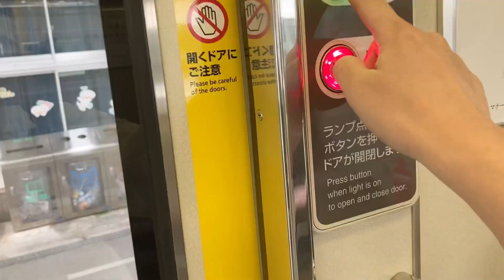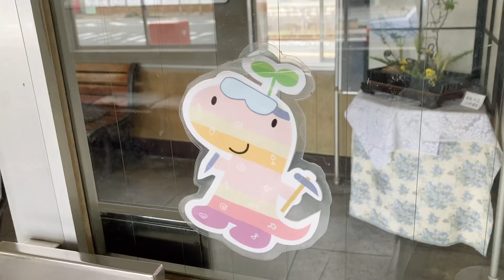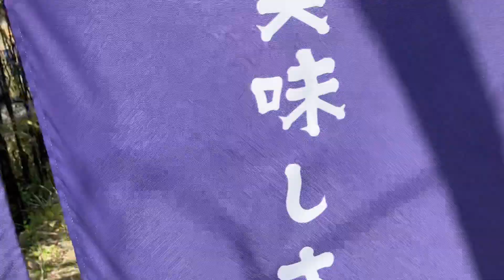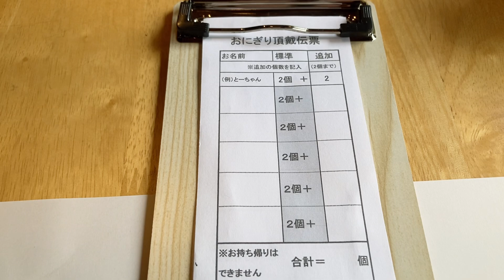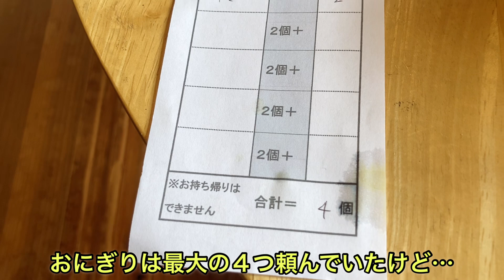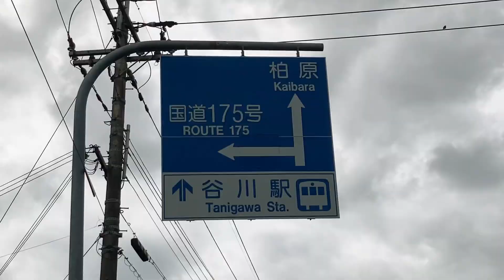自分と同じ名前の田舎の駅に行ったら感動級の絶品グルメに出会えた！【青春18きっぷ女ひとり旅】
今回の「とももぐ」は、青春18きっぷで自分と同じ名字の駅、兵庫県丹波市にある「谷川駅」へ行ってきました🚃

何にもない谷川駅周辺だったんですが最高においしい絶品グルメに出会えました🤤💕
何も知らない場所に出かけるって楽しいですね💛

みなさんのオススメのご当地グルメや観光先、旅行先などありましたら是非コメント欄で教えて下さい🙏

🍙今回もぐもぐしたお店🍙

🚃とももぐ青春18きっぷ動画🚃

【青春18きっぷ女ひとり旅】滋賀県長浜で名物グルメを食べ歩き前編！【日帰りぼっち旅】

【青春18きっぷ女ひとり旅】滋賀県長浜＆彦根で名物ご当地グルメを食べ歩き後篇！【日帰りぼっち旅】

【青春18きっぷ女ひとり旅】お城とスイーツのまち京都福知山で絶品スイーツを食べ歩き！【日帰りぼっち旅】

【青春18きっぷ旅】台湾ラーメンに悶絶！？グルメの宝庫名古屋で名物グルメを食べ歩き前編！【日帰り弾丸ツアー】

【青春18きっぷ旅】30㎝の生クリームに驚愕！グルメの宝庫名古屋で名物グルメを食べ歩き後編！【日帰り弾丸ツアー】